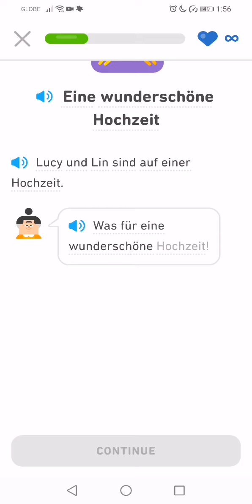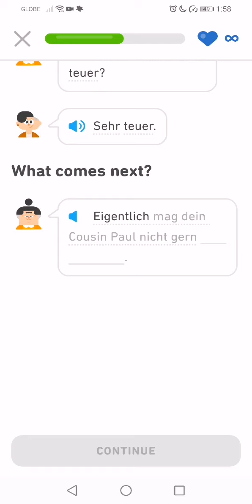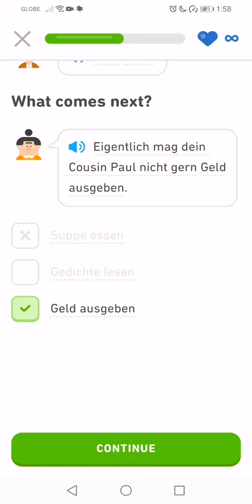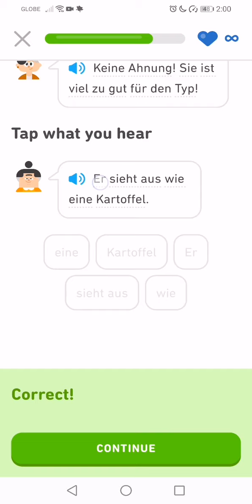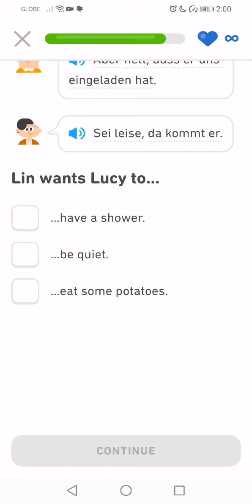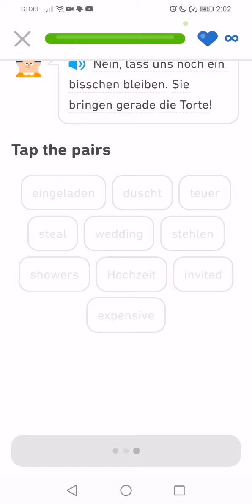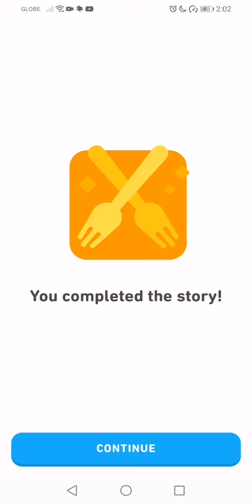Let's Learn German With Duolingo | Episode 288